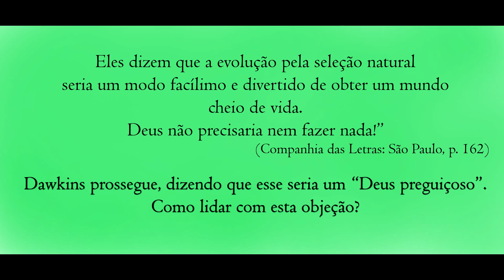A teoria da evolução nos leva a acreditar em um Deus preguiçoso? | Denis Alexander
O Dr. Denis Alexander é o Diretor Emérito do Faraday Institute for Science and Religion e Fellow do St Edmund’s College, em Cambridge; é também Senior Affiliated Scientist no Babraham Institute, em Cambridge, onde foi anteriormente chefe do Programa de Imunologia Molecular e do Laboratório de Sinalização e Desenvolvimento de Linfócitos. O Dr. Alexander é também Editor da revista Science & Christian Belief e autor de Rebuilding the Matrix – Science and Faith in the 21th Century (Lion, 2001).

Músicas do vídeo: Perelandra; Mere Christianity. Artista: Heath McNease